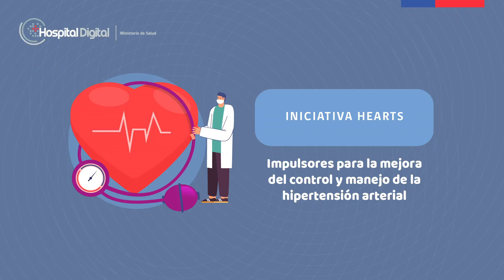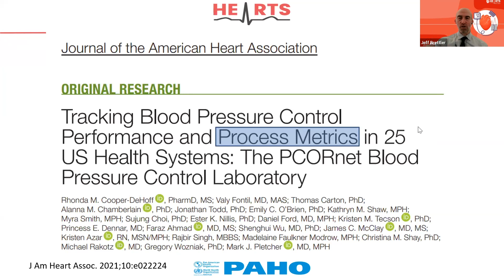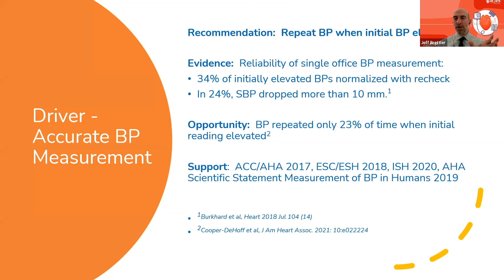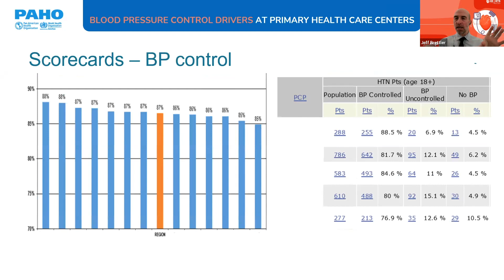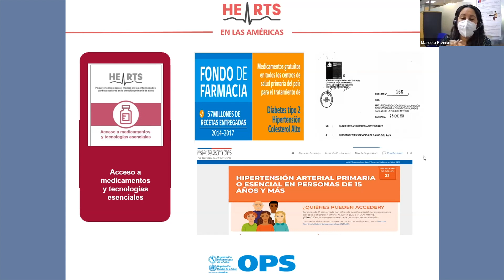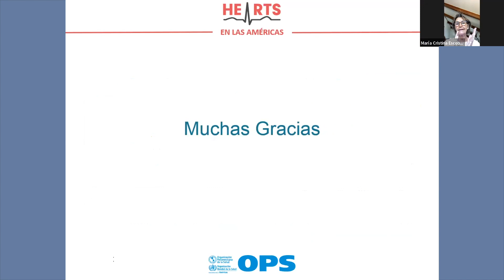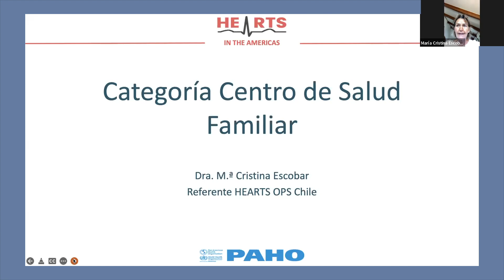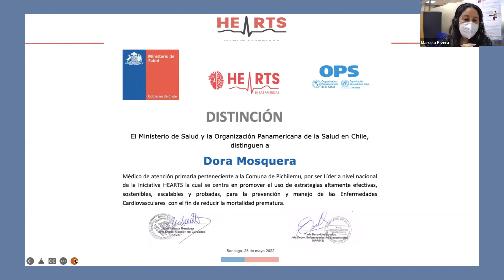25/05/2022 Iniciativa HEARTS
Capacitación en línea realizada por Hospital Digital del Ministerio de Salud, en conjunto con el Depto. de Enfermedades No Transmisibles.

Dirigida a Profesionales de APS.

Objetivo: Capacitación en Iniciativa HEARTS: Impulsores para la mejora del control y manejo de la hipertensión arterial